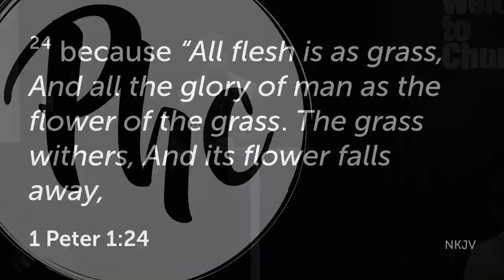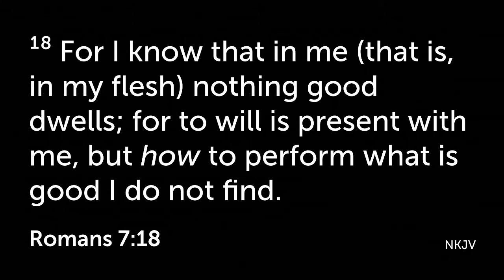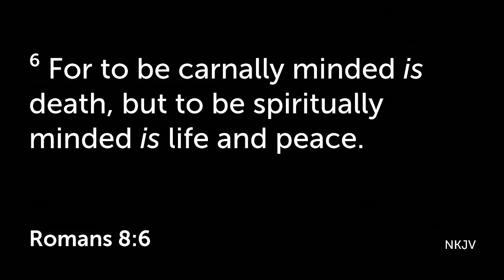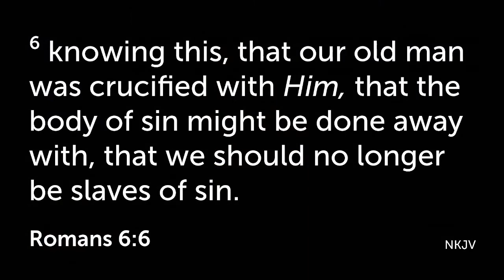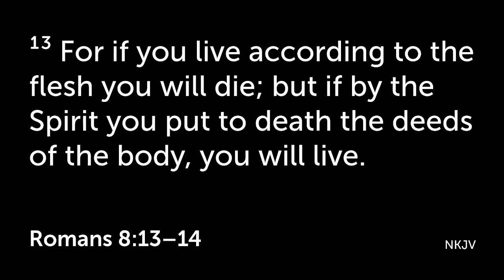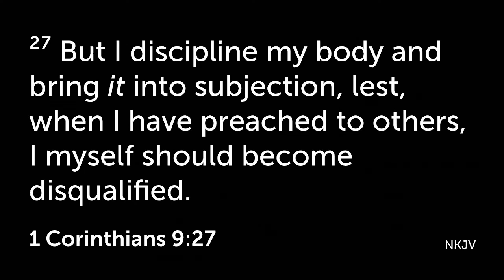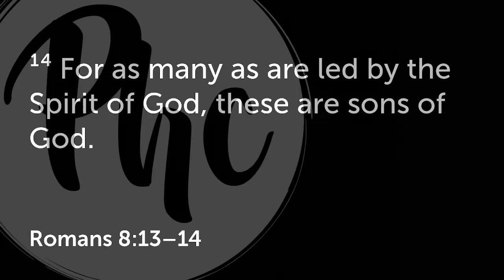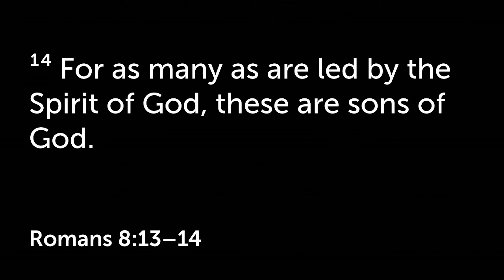How I Think About The Flesh Romans 8:13-14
If you've prayed to receive Christ